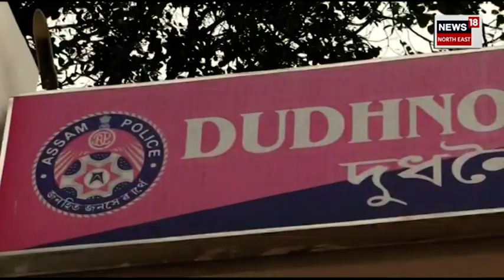Dudhnoi ত ৰিয়েল লাইফত 'বন্তি আৰু বাবলী'ৰ কাৰনামা, নিশা মাছে ভাতে খাই লুটিলে নগদ ধনসহ সোনৰ আ-অলংকাৰ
Dudhnoi News
চিনেমাৰ ৰীলত নহয়, এইবাৰ দুধনৈত ৰিয়েল লাইফত 'বন্তি আৰু বাবলী'ৰ কাৰনামা ৷ এঘৰ লোকৰ ঘৰত নিশা কটাই, মাছে ভাতে খাই অভিনৱ কৌশলেৰে লুটি নিলে নগদ ধনসহ সোনৰ আ-অলংকাৰ ৷ প্ৰৱঞ্চক দুই পুৰুষ-মহিলাক বিচাৰি এতিয়া হায়ৰান গৃহস্থ ৷
n18oc_crime